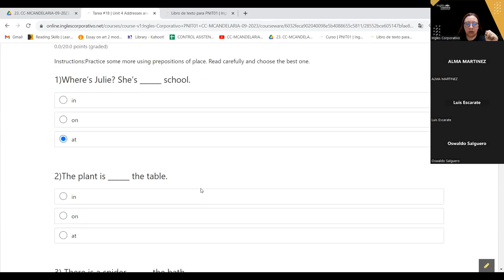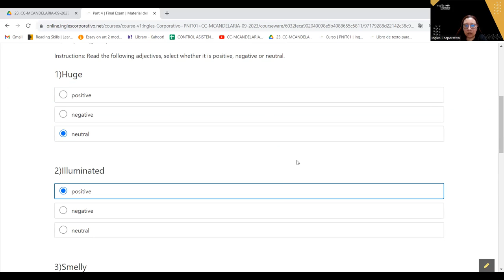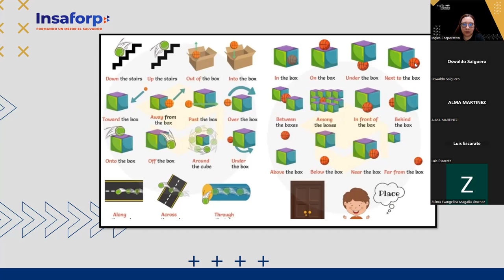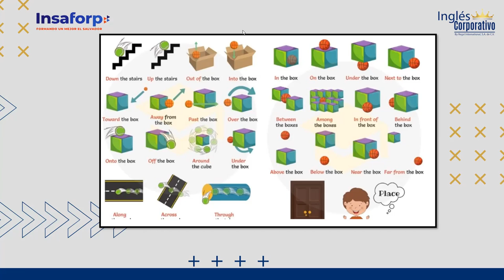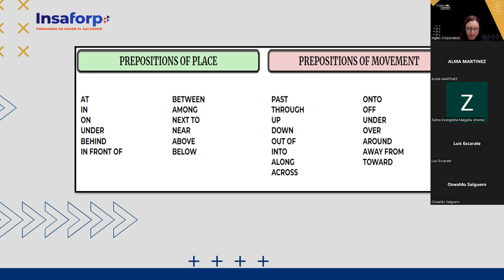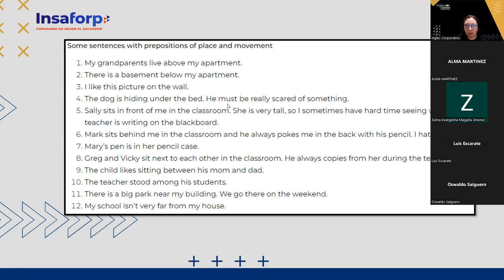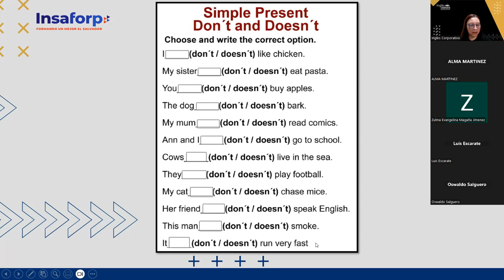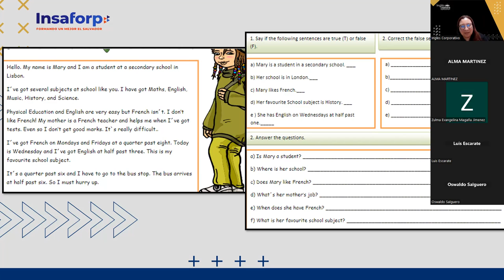SESION 19 -20-10-23 -AC29750-0036-2023-AREVALO-VOCABULARY PRACTICE